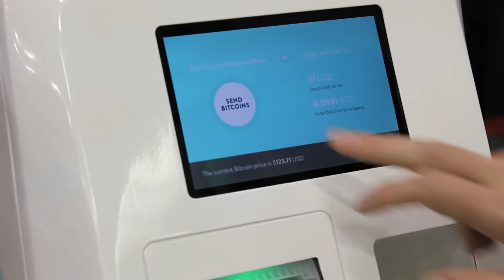Lamassu Bitcoin Machine Demo - Bitcoin 2013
Cash to Bitcoin in under six seconds - but we took our time on this Bitcoin Machine demo. A trip down memory lane to our first prototype at the Bitcoin 2013 Convention in San Jose, California.

We build majestic machinery of freedom as creators of the world's first and finest Bitcoin ATMs since 2013. And we're fully open-source! 🏧

Explore our models and learn how to begin a crypto ATM business below. 👇